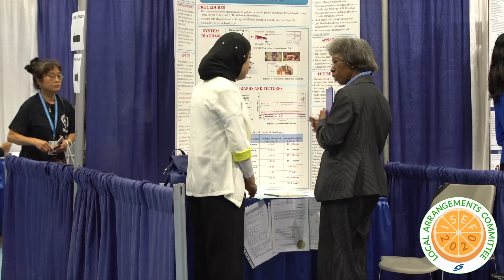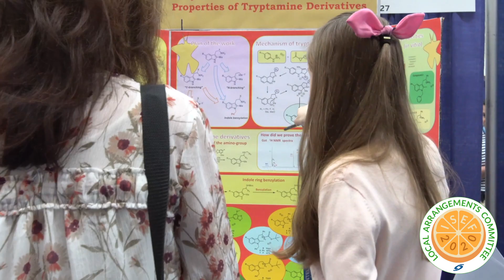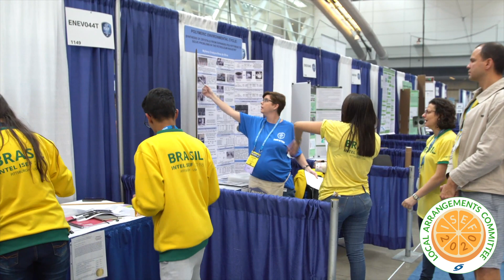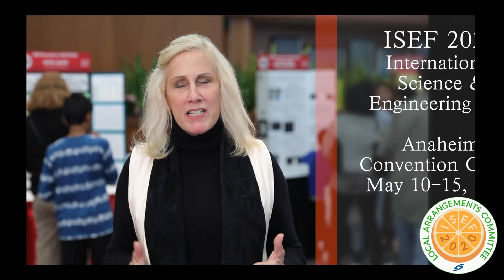Orange County Hosts ISEF 2020!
Learn more and get involved when southern California hosts the 2020 ISEF - the world's largest science and engineering fair!